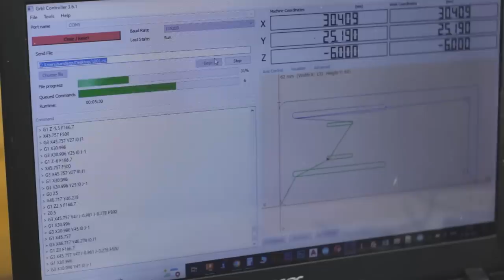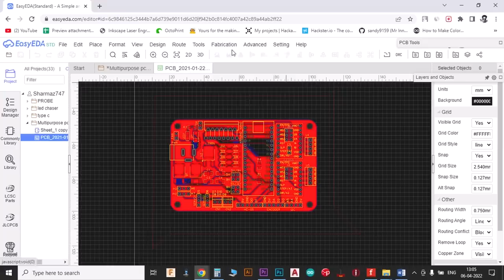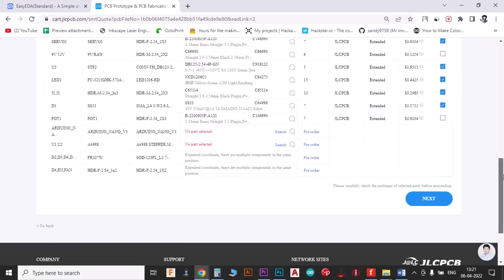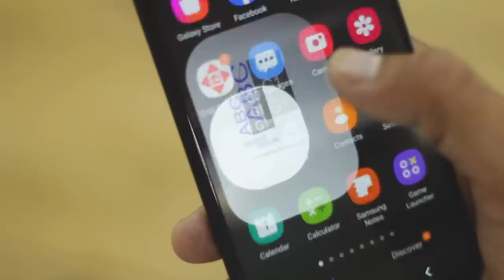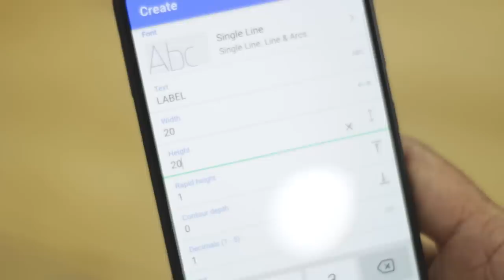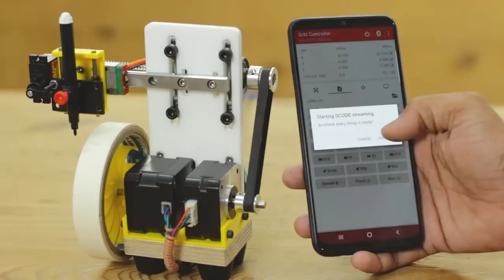DIY Paper Tape Label printing CNC machine | Arduino + GRBL + BT + Android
Hello friends
In this video I made a CNC machine which draw text on Masking tape in this way we can create cool labels to stick.
We can Create cool labels for our workshop, office or home.

Here I have created G-code of text in android phone itself using text to CNC android app.
and I have used GRBL controller android app to send G code to machine
laptop is not at all needed to print label in this way is handy, compact & portable. you can print label anywhere any time just need to provide 12V DC power.
I need to replace all Z1 command to M3 S255 and Z0 to M5 in G-code in text editor in order to run servo up and down.

This label printer inspired from the work of molten chees bear he built the amazing mini label printer. I modify it to print label using android phone.

GRBL version 1.1h